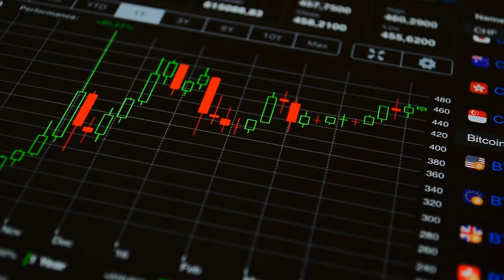Dow Jones Technical Analysis August 30, 2021 - تحليل فني في دقيقة مؤشر ال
انضم إلى عالم رويال الآن

52.51% من عملاء التجزئة الذين يتداولون بالعقود مقابل الفروقات يتعرضون لخسارة الأموال، ينطوي التداول بالعقود مقابل الفروقات على درجة عالية من المخاطر قد تتسبب لك بخسائر كبيرة.